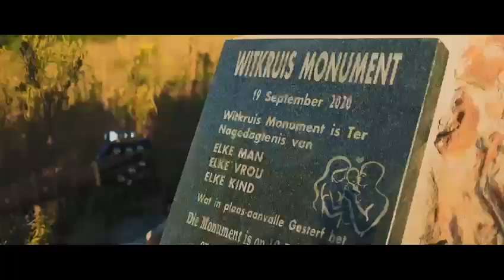Only Music can tell The Truth. Truth is The First Casualty Of War!'South Africa's Ugly Truth!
Video from Theo Van Der Wath